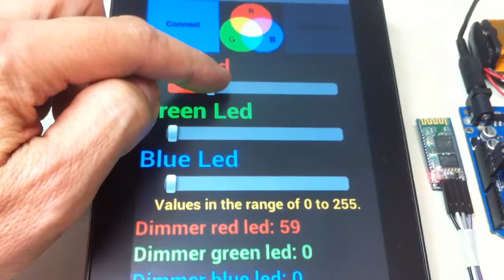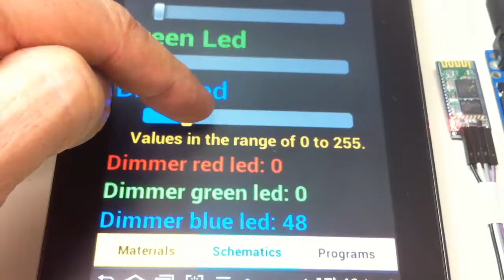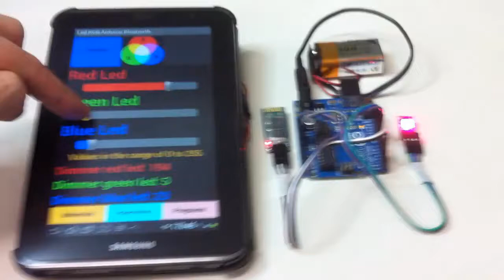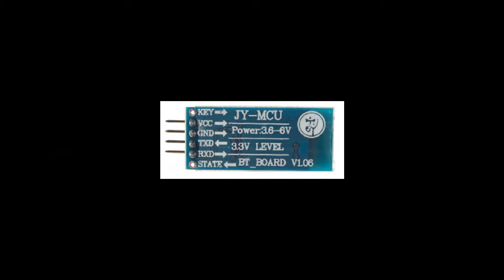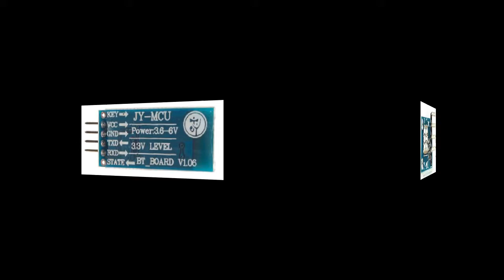Powered Android Led RGB 5050 JY-MCU Arduino Bluetooth: Como ligar led RGB 5050 com Arduino.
Descrição: Led RGB Arduino Bluetooth.

Gratis Programa código Arduino para o Led RGB Arduino Bluetooth, Esquema Elétrico, Fotos e Vídeos e Descrição de funcionamento e Lista de materiais no blogger

Funcionamento do aplicativo apenas com dispositivos conectados via bluetooth;
Passo a passo:
1- Fazer a montagem no proto board conforme esquema elétrico;
2- Ligar o módulo bluetooth(JY MCU) e Arduino, veja que o led está piscando;
3- No Smartphone ligar o Bluetooth e entrar no aplicativo: Led RGB Arduino Bluetooth e pressionar o botão Connect;
4- Observe que o led do módulo bluetooth(JY MCU) estava piscando e quando está conectado para de piscar e fica aceso direto;
5- Os dispositivos estão conetctados via bluetooth - led do bluetooth está aceso direto.
6- Neste momento todos os botões do aplicativo funcionam e enviam dados ao módulo bluetooth e ao Arduino.
O aplicativo: Led RGB Arduino Bluetooth instalado no smartphone controla remotamente o Arduino(via bluetooth), com até e canais PWM como exemplo Arduino pinos 9, 10 e 11.

O que é RGB?
RGB é a sigla do sistema de cores formado pelas iniciais das cores em inglês Red, Green e Blue, que significa em português, respectivamente, Vermelho, Verde e Azul.

Como Ajustar e definir as cores?
As cores são obtidas através das misturas das três cores primárias, em quantidades determinadas. Cada uma das cores obtidas estão enquadradas numa escala que varia de 0 a 255. Quando a mistura das três cores está no valor mínimo (0, 0, 0), o resultado é a cor preta. Quanto está no máximo (255, 255, 255), resulta na cor branca.

A variação entre valores mínimos corresponde a tons escuros e entre os valores máximos, os tons são mais intensos, mais claros.

Como funciona o aplicativo - Led RGB Arduino Bluetooth?
O aplicativo  Led RGB Arduino Bluetooth instalado no Smartphone com Android comunica com o bluetooth que está conectado à serial(mySerial) pinos 2 e 3 do Arduino que por sua vez recebe entes dados e faz o comando através dos pinos PWM onde é feito a dimerização ou seja aoumento ou diminuição da intensidade luminosa(0 a 255) do  led RGB que está ligado como exemplo nos pinos Arduino 9, 10 e 11.

O controle de 8 bits para cada uma das cores (vermelho, verde e azul), dando um alcance de 256 possíveis valores, ou intensidades, para cada tom. Com este sistema, mais de 16 milhões (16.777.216 ou 256³) diferentes combinações de tons, saturação e brilho podem ser especificados, mesmo que não sejam facilmente distinguidos.